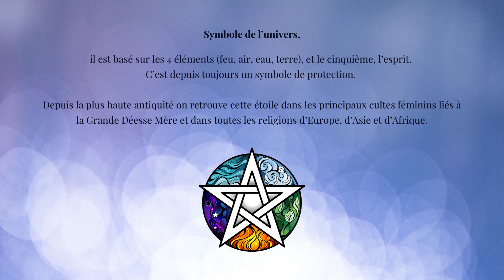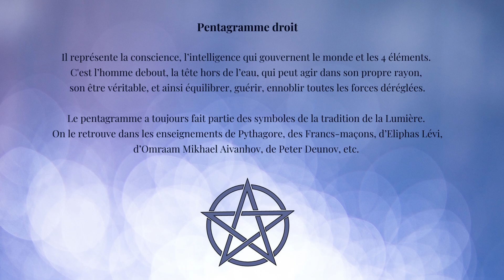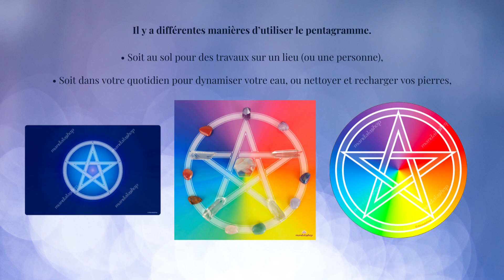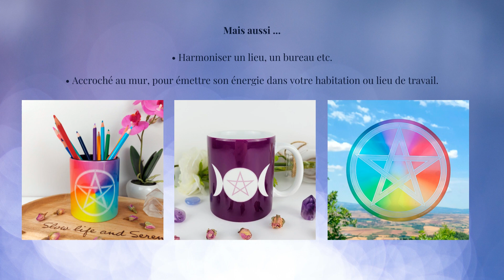Les pouvoirs du Pentagramme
Symbole ésotérique par excellence, le Pentagramme est non seulement un symbole de pouvoir, mais il est imprégné d'un pouvoir réel et est utilisé dans la magie et la révélation de secrets.

L'omniprésence de ce symbole ne saurait être assez soulignée. Il est associé non seulement à la pratique païenne mais aussi au mysticisme chrétien, au druidisme, à la magie, à la géométrie sacrée, à l'alchimie et à la Kabbale.

Il apparaît dans le Tarot, et c'est un symbole important dans la franc-maçonnerie, où il est appelé "l'étoile flamboyante".

Un exemple de son utilisation était comme un symbole secret par lequel les adeptes de Pythagore pouvaient se reconnaître puisque c'était la clé d'une connaissance supérieure.

Belle découverte.